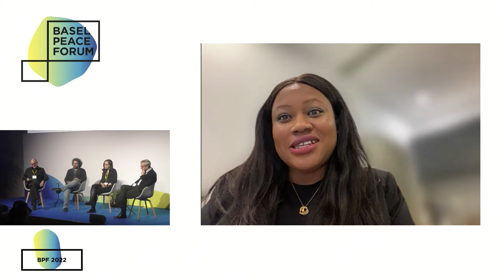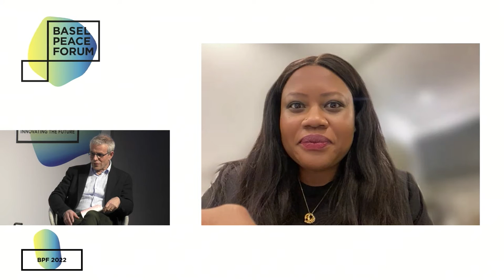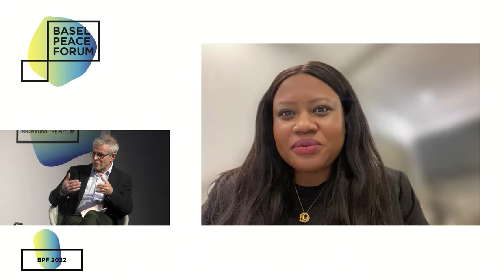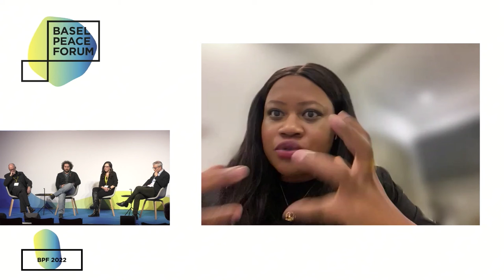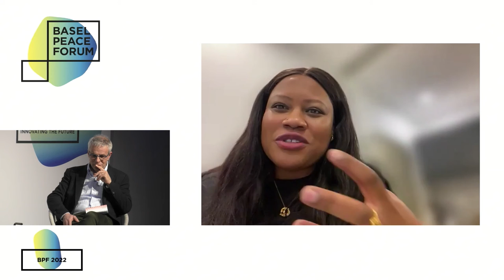Basel Peace Forum 2022 | Panel of the Day 2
Keeping and promoting peace in times of pandemics, wars, and climate change, requires innovative solutions and approaches. Therefore, this years Basel Peace Forum focused on  how cities can foster peace while dealing with issues like climate change, migration, and public health and the power of emotions in peace processes.

The panel of the day discusses the topics of the day together with the experts Günther Baechler, Branka Panic, Omaid Sharifi and Fatou Wurie and is moderated by Laurent Goetschel.